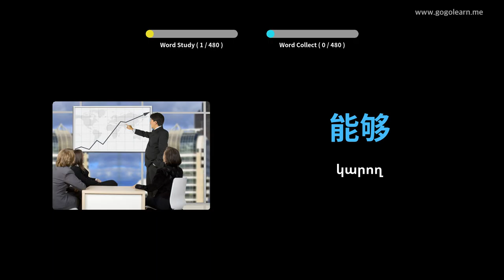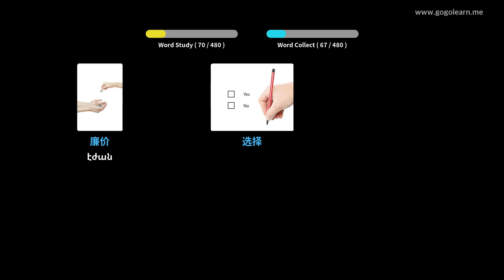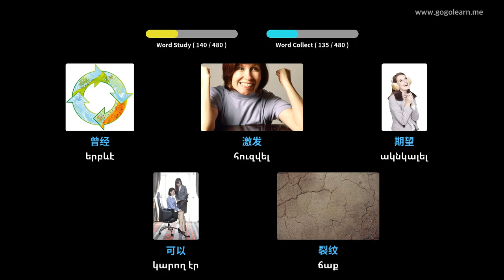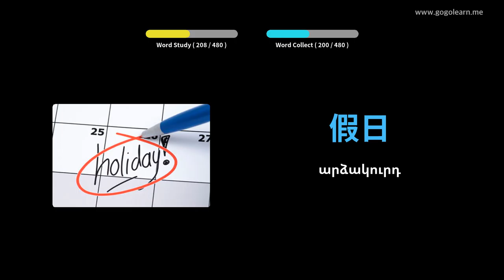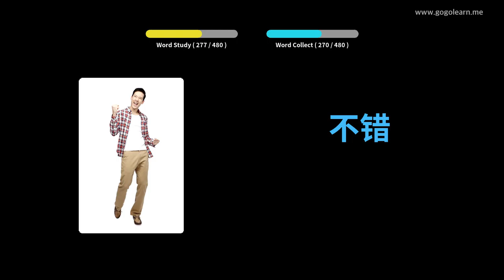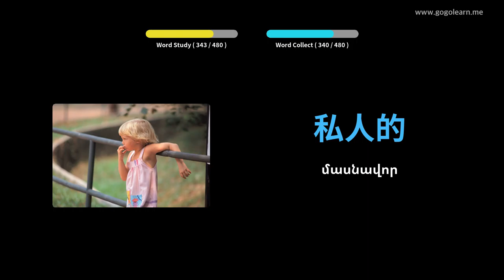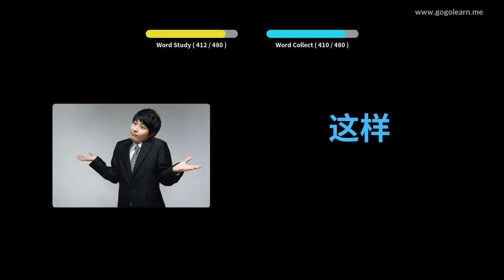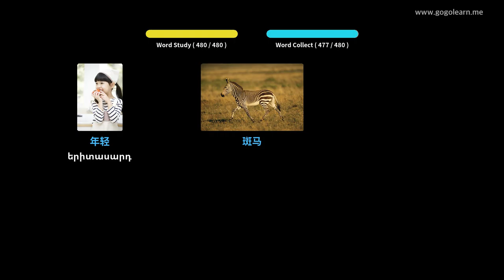Սովորեք Չինական նկարներով | Չինական բառապաշար Նախակրթարան | Golearn